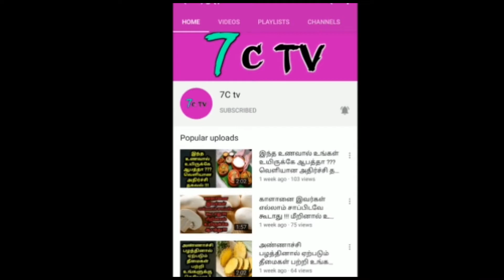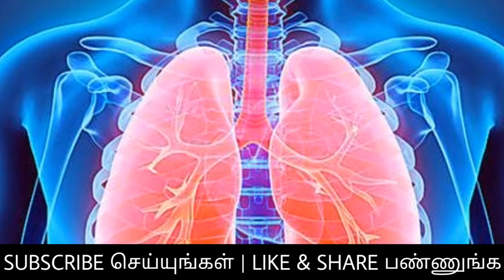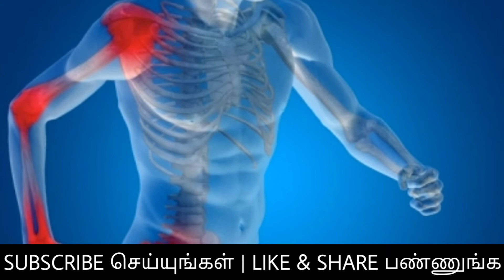ஒரு கையளவு பூசணி விதைகளை சாப்பிடுவதால் என்ன நடக்கிறது பாருங்கள்